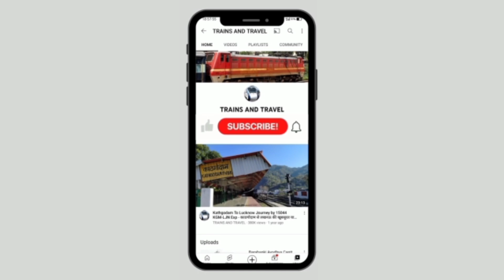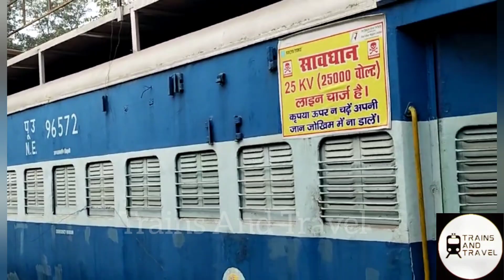Shahgarh Pilibhit Rail Electrification Work Begins-शाहगढ़ पीलीभीत में रेल विद्युतीकरण कार्य हुए शुरू